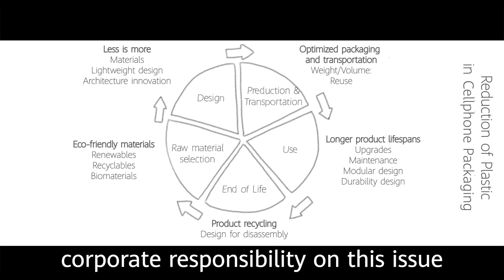Clean Up Microplastics with Tech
Microplastic pollution is causing health & environmental problems. Unlike normal plastic, it is harder to clean up microplastic in the ocean. Now, there’s a technology that’s lending nature a hand. Hear it from @fionn294 .